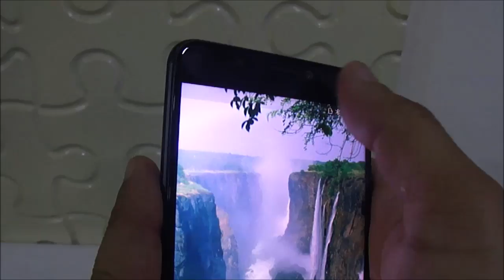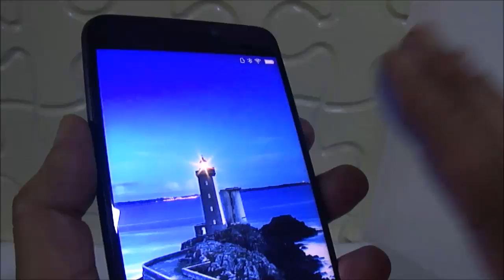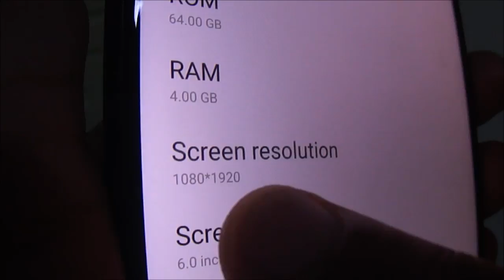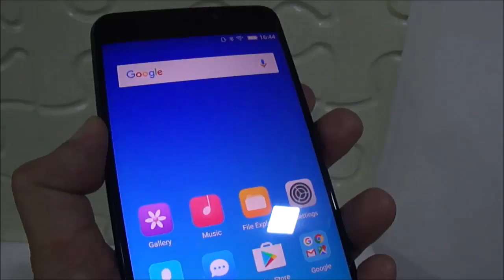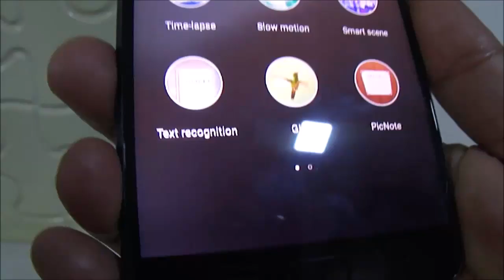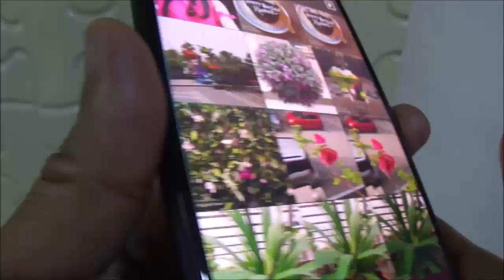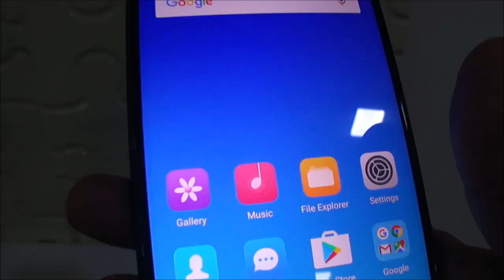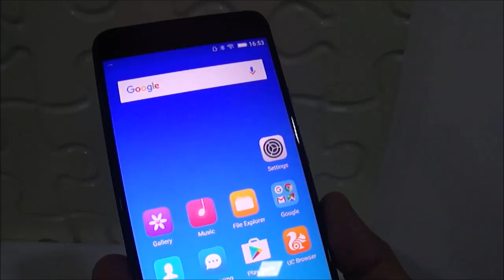Review of Gionee A1 Plus in Hindi